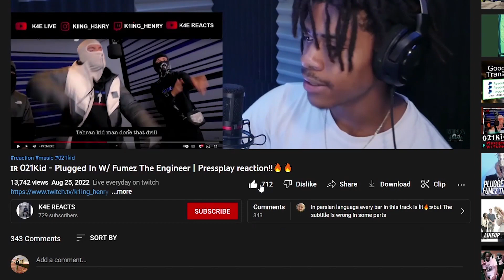JENNIE - 'SOLO' Music Video Reaction!!!🔥🔥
K4E GANG ON TOP SUB/FLLW!! reaction music #